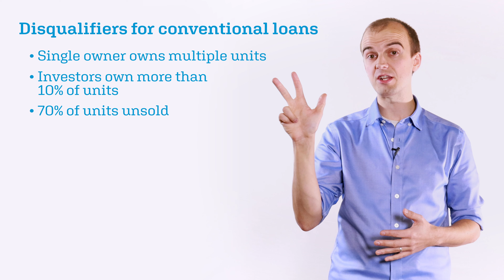4 Secrets to Buying a Non-Warrantable Condo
Is buying a condo in Seattle for you?

Many Seattle buyers start looking at condos because they think they are a better fit for their budget. However, there can be some quirks and unexpected surprises.

Here’s what you need to know before you make an offer.

What Is A Condo?

A condominium actually refers to the legal ownership structure, not the building design.

In a condo association, all of the unit owners jointly own and are financially responsible for the community areas and exterior.

A condo can actually be a skyscraping tower, group of low rise buildings, duplexes, town homes or even a manufactured home park.

What Are Non-Warrantable Condos?

Non-warrantable condos are developments which are not currently approved for conventional mortgages by Freddie Mac and Fannie Mae.

The FHA also approves condo developments on which it will and won’t back loans.

The main disqualifiers of these developments include:

● A single owner owns multiple units
● Investors own more than 10% of the units
● 70% of the units have not yet been sold
● More than 35% of the space is commercial
● There is a pending lawsuit against the association
● The association does not have enough financial reserves
● 15% or more of unit are late on their dues
● There are other mandatory club or member fees
● The developer has not yet turned the association over to the owners

How To Buy A Non-Warrantable Condo

If you really must buy a non-warrantable condo, here’s how to do it.

1. Use a Mortgage Broker

Even though these condos won’t qualify for the vast majority of most common loans and lenders, there are those who will loan on them. Save the time and stress by using a mortgage broker to find the right loan for you.

2. Larger Down Payments

If you can put down at least a 30% down payment you’ll have a much better chance of getting a loan on one of these condos.

3. Pay Cash

If all else fails, pay cash. Just expect to encounter the same challenges when refinancing.

4. Get The Condo Approved

You can also request that the condo association goes through the process of getting approved. This can take time and money and they may not want to do it. In other cases it is as simple as renewing their approval.

Get in touch with Seattle’s best mortgage broker today and find out if your condo is warrantable, how to find one, and get pre-approved for a great loan today.

Contact Seattle's Mortgage Brokerage today for mortgage loans into the Seattle and Bellevue real estate market.

Seattle’s Mortgage Broker – Joe Tafolla
506 2nd Ave, Suite 1400, Seattle, WA 98104

A Division of City Mortgage Brokers, LLC
MB# 2158059